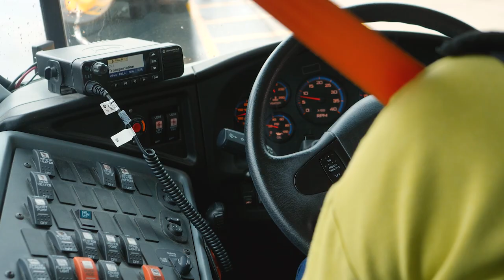MOTOTRBO radio system enhances school safety at Seymour Community Schools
Expanding and integrating voice, video and data capabilities with a state of the art communication system keeps open communication with buses, campus buildings, support staff and Police. School safety and security is a full time job, and ERS Wireless is here to help.